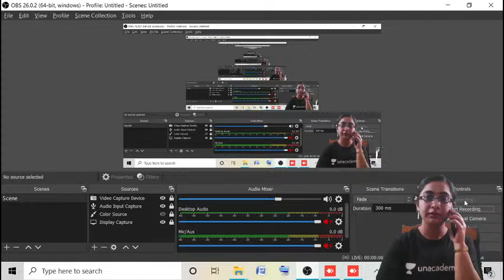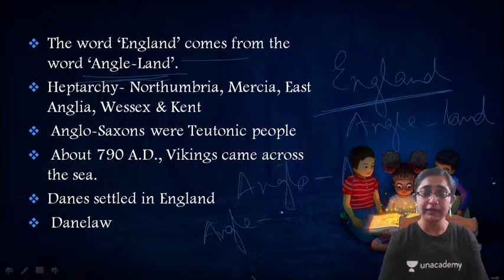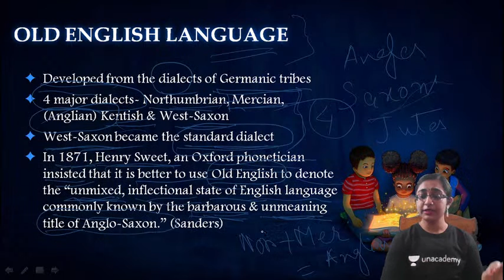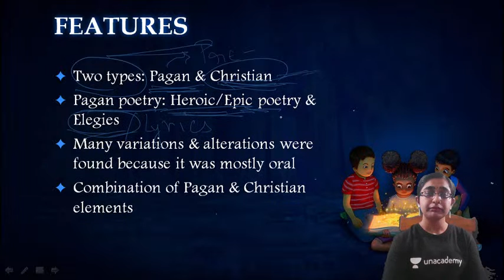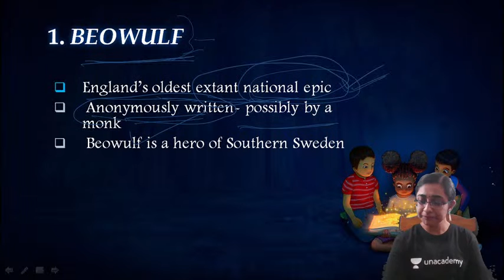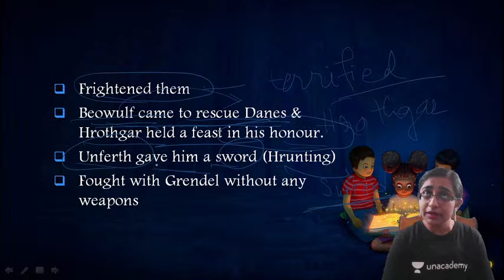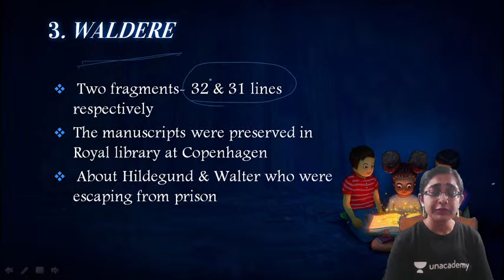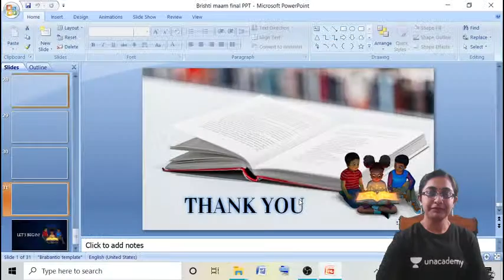03:00 PM - JRF 2021 | English by Brishti Mukherjee | Anglo - Saxon Age (Part-1)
JRF 2021 | English by Brishti Mukherjee | Anglo - Saxon Age (Part-1)

8:00 AM :- Aditi Ma’am (Current Affairs)

8:30 AM :- Shiv Sir (Higher Education System)

9:00 AM :- Pooja Ma’am (Research Aptitude)

9:30 AM :- Simranjit Ma’am (Mathematical Aptitude)

10:00 AM :- Kritika Ma’am (Environmental & Social Studies)

10:30 AM :- Neeraj Sir (Teaching Aptitude)

11:00 AM :- Priya Ma’am (Current Affairs)

11:30 AM :- Pooja Mam (Commerce)

12:30 PM :- Aditi Mam (Computer Science)

2:00 PM :- Kritika Ma’am (Geography)

3:00 PM :- Brishti Mukherjee (English)

4:00 PM :- Neeraj Sir (Political Science)

5:00 PM :- Simranjit Ma’am (Economics)

6:00 PM :- Vijendra Sir (Law)

7:00 PM :- Shiv Sir (History)

1. One Subscription, Unlimited Access
2. Learn from your favorite teacher
3. Real time interaction with teacher
4. You can ask doubts in live class
5. Limited students
6. Download the videos & watch offline